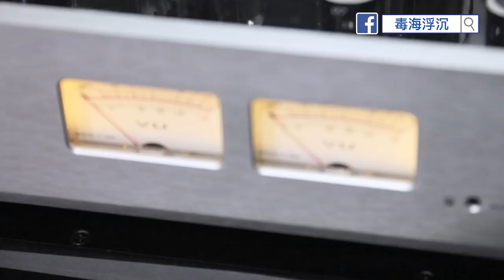[毒海浮沉] 美詩X7 KT88推挽膽機開箱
毒海浮沉試音室已遷往新地址：
觀塘開源道72號溢財中心13D室
敬請WhatsApp 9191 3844預約時間

[毒海浮沉] 思前想後，典床典𥱊咗兩個月，終於都買咗部美詩X7 KT88推挽合併機，美斯喺淘寶算係一個大品牌，銷量都幾好，但係由於香港冇代理冇見過實物，所以都有少少膽搏膽，咁多個型號入面揀咗X7，係因為想聽返KT88，七八年前，擁有過科寶嘅3.8i，效果已經非常唔錯，力水又夠，現在想聽返，選擇X7嘅原因係佢太多功能，除咗係合併機，仲有埋耳擴，phono，純後級功能，樣都ok，如果好聲就不得了⋯⋯
美詩膽機代購價已經更新如下：
X7 ： $7980
X9 ： $11,800
R100終極版： $14,800